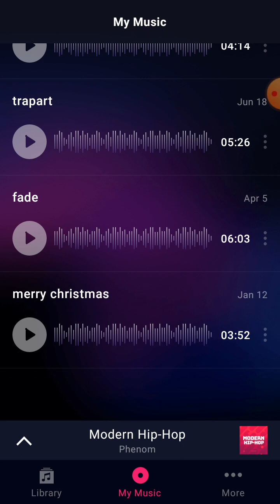Christmas special (christmas song)